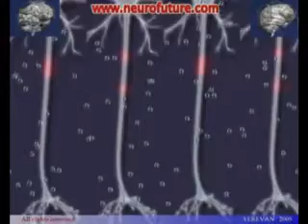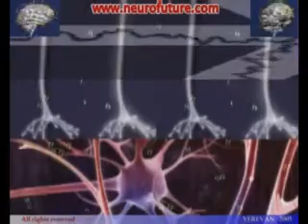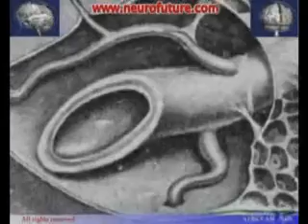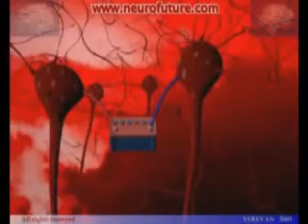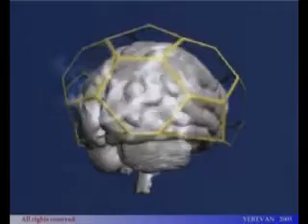Corrections in Neuroscience-3.wmv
Невроз страшный недуг. Если выраженный, то портит человеку жизнь, если умеренный, то человек становится политиком и портит жизнь остальным.